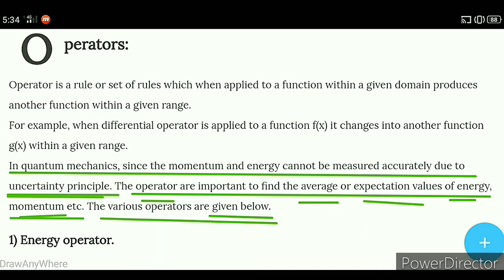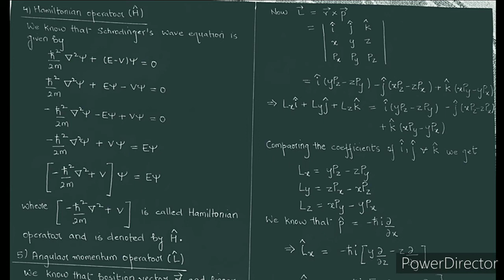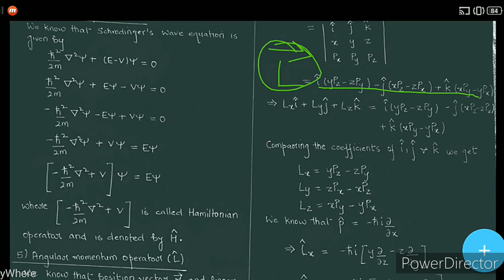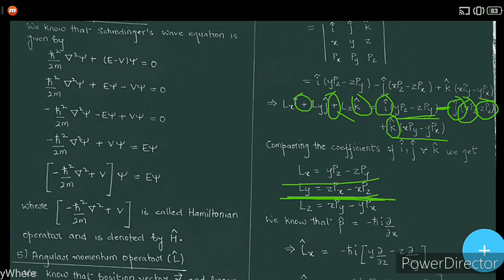Operators (Energy operator, Momentum operator, Hamiltonian operator, kinetic energy operator)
This video contains explanation of operators
Energy operator.
Kinetic energy operator.
Momentum operator.
Hamiltonian operator.
Angular momentum operator.